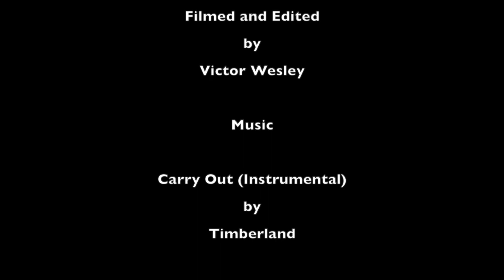Team Robinson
This video is about Promo